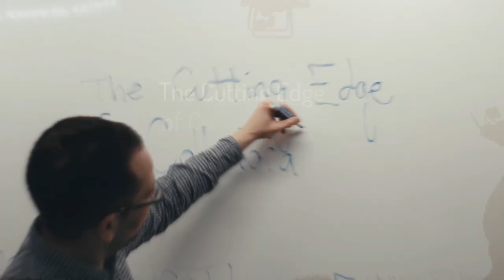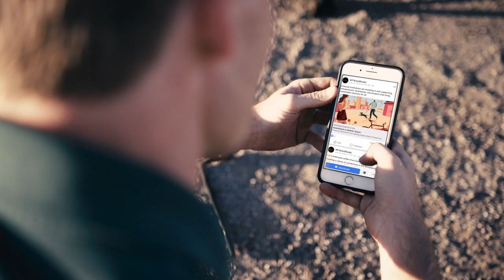The Best of Washington Post's WP BrandStudio 2018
Creating smart, engaging experiences on behalf of your brand.

We apply The Washington Post’s award-winning investigative lens and a deep understanding of our audience to create compelling multimedia stories—from concept to production to distribution.

WP BrandStudio is a platform that connects advertisers with The Washington Post audience. All content is developed and paid for by the advertiser. The Washington Post Newsroom is not involved in the creation of this content.